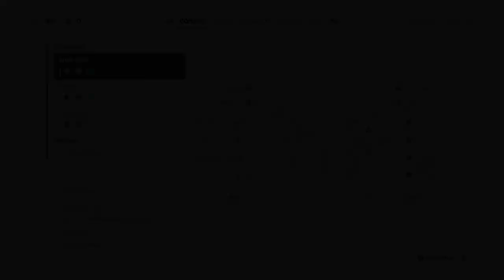"SI FU" Walkthrough EPISODE: 1